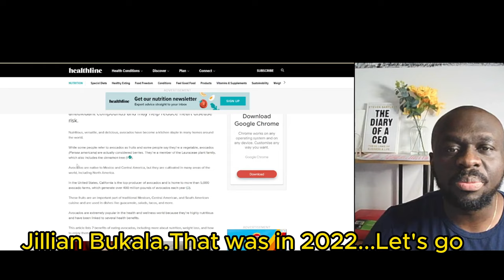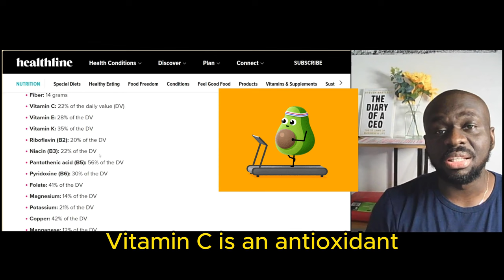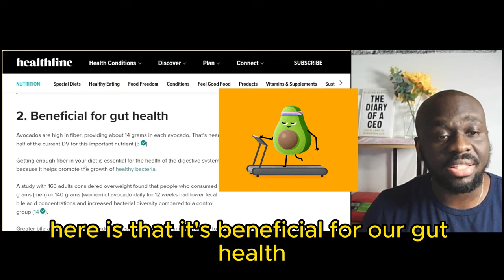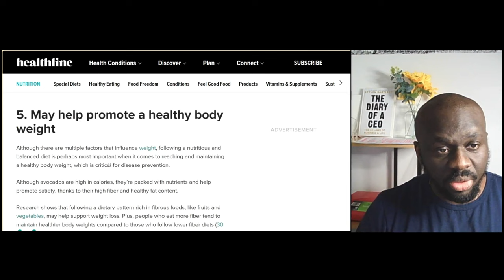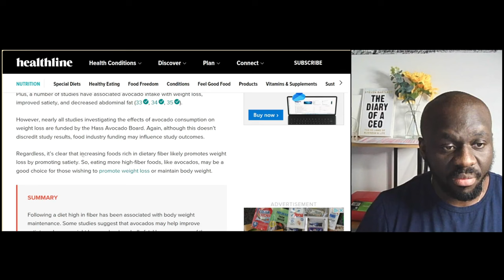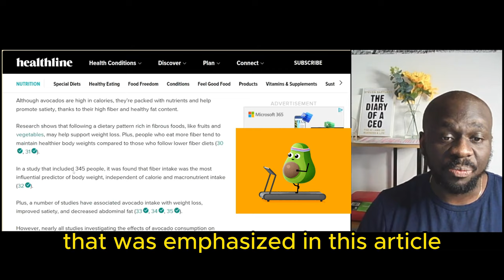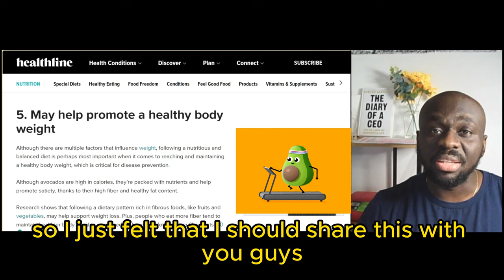Avocado...Good for you???